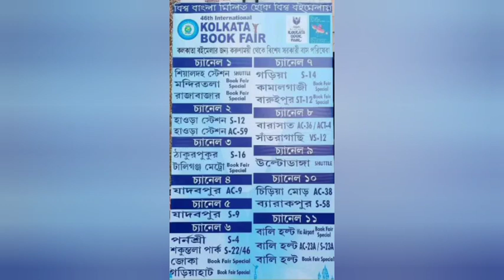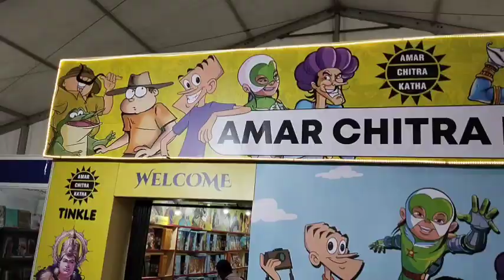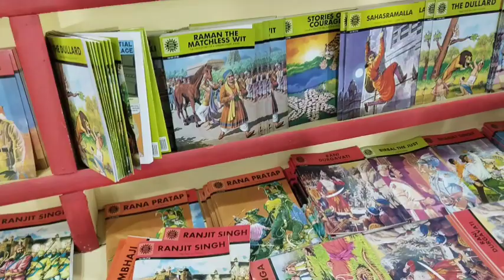46th International KOLKATA BOOK 📕 FAIR. 2023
This is the video of 46th international KOLKATA BOOK Fair 2033. From 31st january to 12th February. Time 12 p.m to 8.30 p.m. nearest metro karunamoyee, from sealdah.